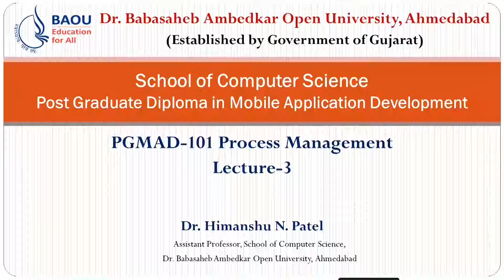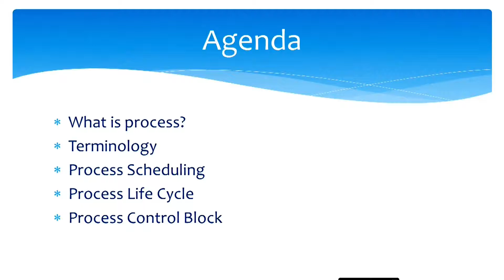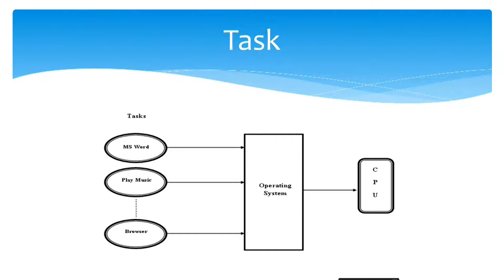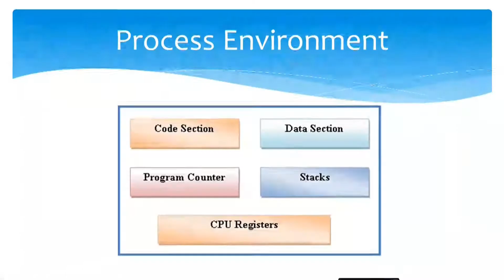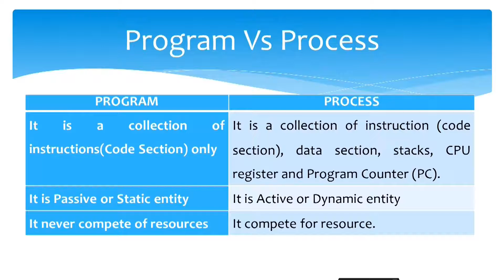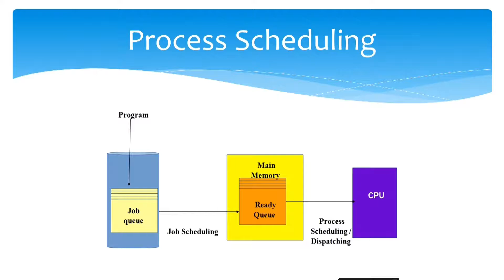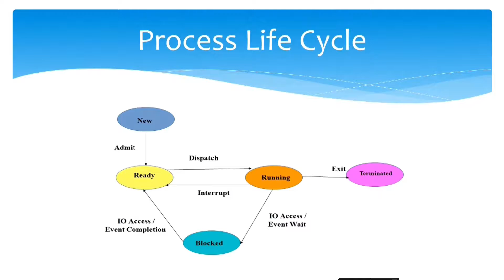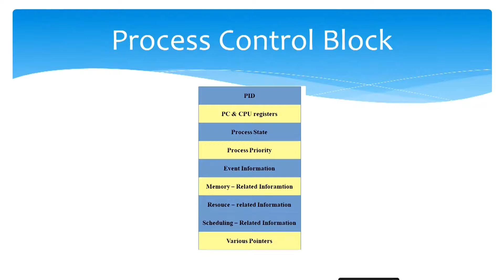PGMAD PGMAD-101 B-1 Unit 2 Process Management